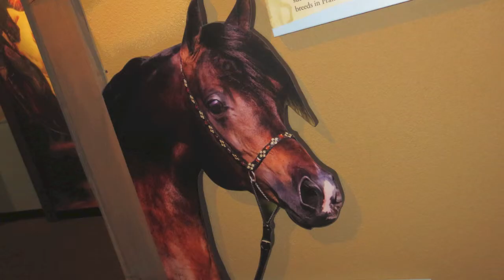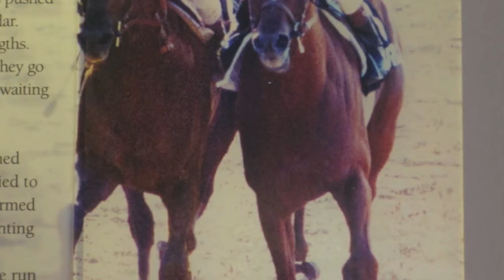Audition for TWHLover787's Revolutionary l l CASTED l l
hopefully i make it and i am soooo sorry that this is zoo late but please accept me! Thumbs up for my awkwardness